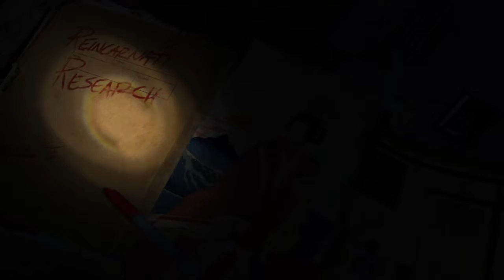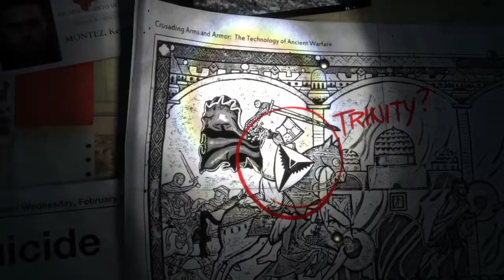IT'S FINALLY HERE!!|Rise of the Tomb Raider Part 1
After a year of waiting this game has finally arrived onto PS4! Join me as I witness Lara's journey through the mountains of Syria and flooded ruins, where we met the looming threat that is Trinity...